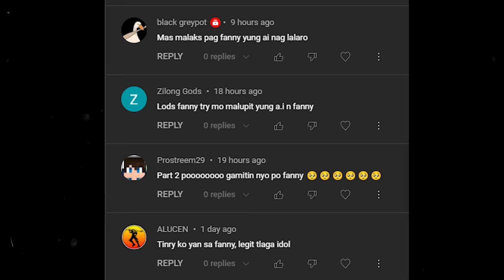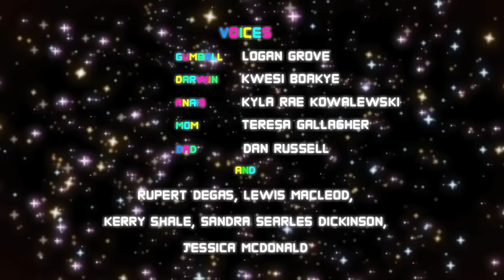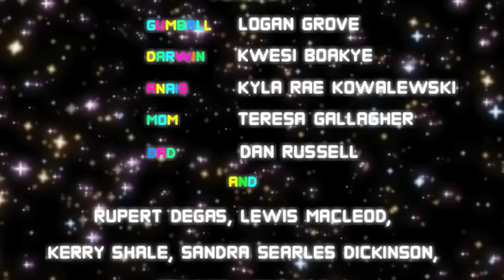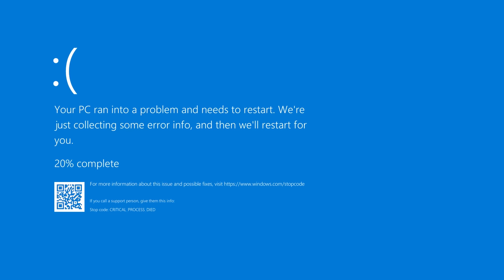GOING AFK AND LETTING AI USE FANNY IN RANK GAME! | NAGFREESTYLE PA!